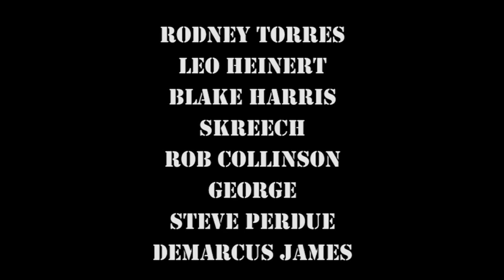Good Vibrations...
filmed by: Tadashi
additional filming by: JUICE and Billy Buttertooth